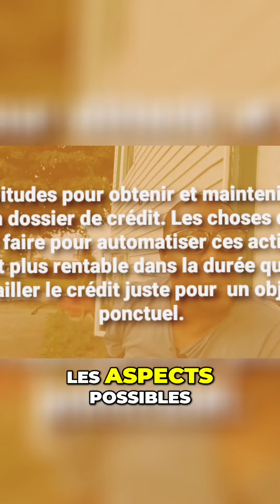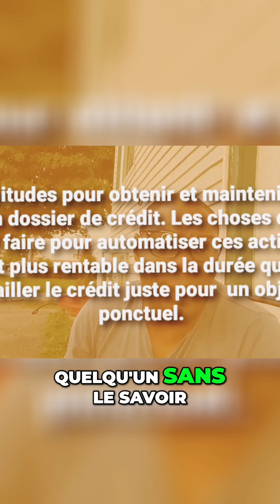Comment Gérer Votre Argent pour une Liberté Financière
Recevez des conseils et astuces pour gérer vos finances personnelles, investir intelligemment et développer une mentalité d'abondance.